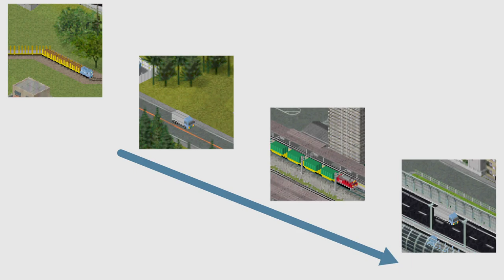Simutrans Video Contest - Furniture Industry Route